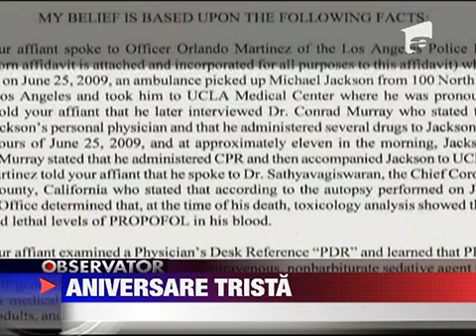2 ani de la moartea lui Michael Jackson 25 IUNIE 2011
Au trecut 2 ani de la moartea lui Michael Jackson dar cauzele sunt inca invaluite in mister. Mostenirea lasata de artistul care a redefinit muzica si dansul este dusa insa mai departe de fanii sai din intreaga lume.